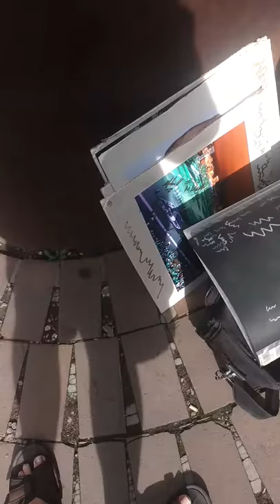Saskatchewan Roughriders punter Josh Bartel was too quick for me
Josh Bartel was jonesing for a cigarette. I couldn't catch up to him